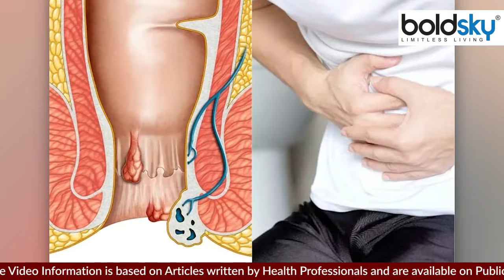बवासीर में किशमिश ऐसे पहुँचाती है फ़ायदा | Piles में किशमिश के फ़ायदे | Boldsky *health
पाइल्स यानी बवासीर एक ऐसी बीमारी है जिसमें बैठना भी मुश्किल हो जाता है। लेकिन आज इस वीडियो में आपको बताएँगे कि बवासीर में किशमिश किस तरह फ़ायदा पहुंचाता है

Piles is a disease in which sitting becomes difficult. But today in this video I will tell you how raisins are beneficial in piles.